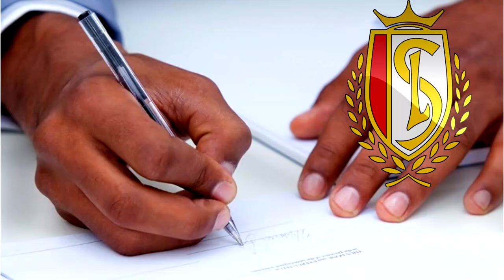Joseph Yobo: Nigerian Football Legend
Joseph Yobo's football journey